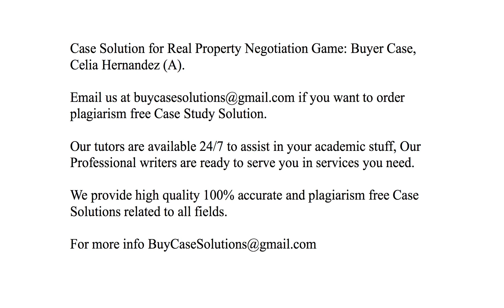Case Solution Real Property Negotiation Game Buyer Case, Celia Hernandez (A)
Real Property Negotiation Game Buyer Case, Celia Hernandez (A) Case Study Analysis & Solution

Real Property Negotiation Game Buyer Case, Celia Hernandez (A) Case Solution & Analysis, Case Study Solution. Every Solution is prepared from scratch, top quality, plagiarism free.